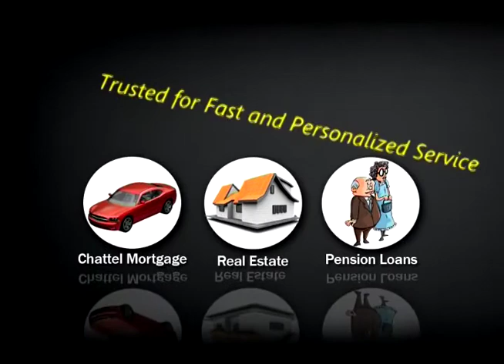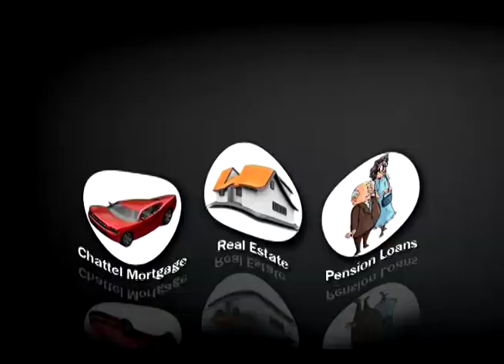It's Time with Love Radio DJs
91.9 Love  Radio Djs talk about love,  their music and more.